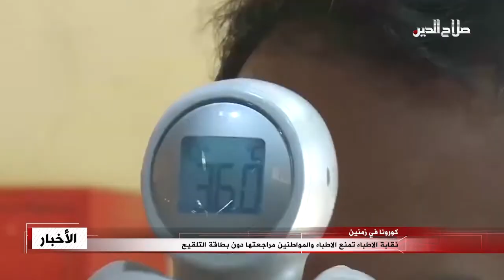نقابة الاطباء تمنع الاطباء والمواطنين مراجعتها دون بطاقة التلقيح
قررت نقابة أطباء العراق عدم السماح للمراجعين من الأطباء والمواطنين في جميع دوائر الدولة من الدخول دون استصحاب بطاقة التلقيح بي سي آر "PCR" او نتيجة تحليل فيروس كورونا السالب؛ وجاء في بيان للنقابة انه تنفيذآ لقرارات اللجنة العليا للصحة والسلامة الوطنية والمتضمن عدم السماح للمراجعين في جميع دوائر الدولة من المراجعة ما لم يجلبوا كارت التلقيح أو فحص بي سي آر (PCR) سالبا لفايروس كوفيد تسعة عشر، اعتبارا من يوم التاسع عشر من الشهر الجاري.